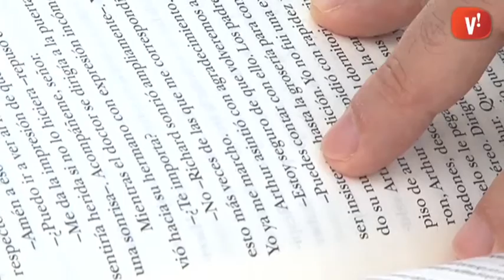Bibliorecomanacions: Saga ‘Los generales’ de Simon Scarrow